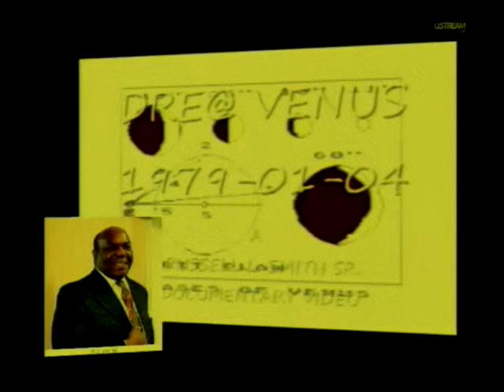DAYSTARRESEARCHENT-00.mpg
VENUS CHRONICLE: COPYRIGHTS (C)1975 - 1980: TASCO 10TE F/15 REFRACTOR D=76.2 MM F=1200MM; PETRI  FTE 35MM CAMERA, COLOR TRANSPARENCIES, MICRO-SCOPIC LENS ADAPTER, ORIGINAL NARRATIVE BY RUSSELL L. SMITH SR., ASTRO-PHOTOGRAPHER/ VIDEOGRAPHER (C) DAYSTAR RESEARCH ENTERPRISES